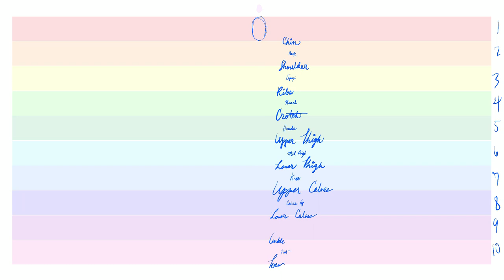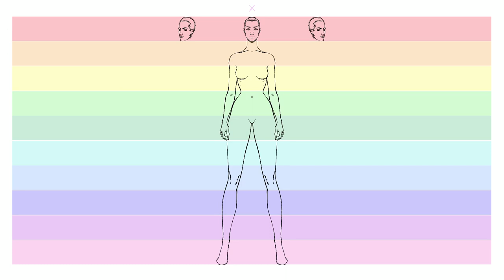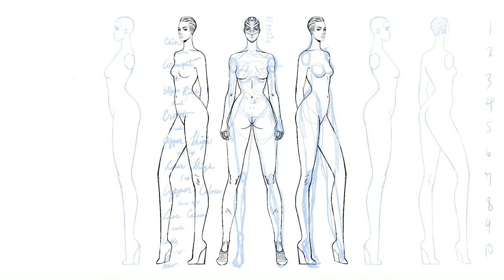10-Head Croquis / 360 turn around / character sheet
Procreate time lapse of drawing a basic fashion illustration body.